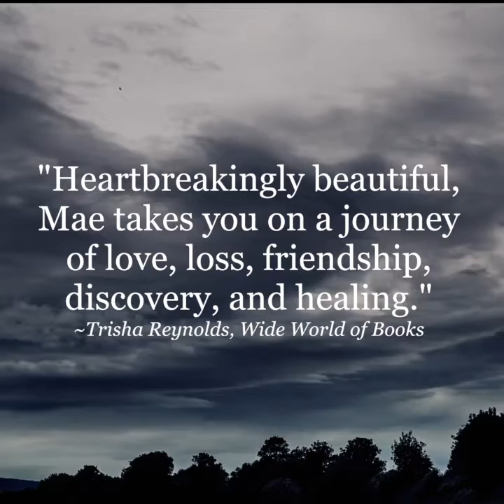Objects In Motion by Kristen Mae - Book Trailer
OBJECTS IN MOTION - Available March 19, 2018 on Amazon, Nook, iBooks, Kobo, and Google Play.

“Multilayered, evocative, and utterly absorbing, Objects in Motion is a heartrending dive into the depths of the human spirit.” – Meghan O’Flynn, bestselling author of the Ash Park series

FROM THE BESTSELLING AUTHOR OF BEYOND THE BREAK

A new friendship. A simple gift. A love that defies convention.

It’s been three years since Claire Pyles lost her baby to stillbirth, three years since her picture-perfect husband committed an act Claire can’t seem to forget, much less forgive. Three years she’s spent struggling to reclaim peace. Still, she has every reason to be happy—a dream job as principal cellist in the symphony, a beautiful home, meaningful volunteer work at the cancer center. Claire may have suffered tragedy, but it’s true what her mother always said: Someone always has it worse.

Right now, that someone is Hazel Duval, a violinist who recently stumbled into Claire’s life. Shy and prone to panic attacks, Hazel offers a welcome distraction from Claire’s own problems—something Claire can actually fix.

But when the two women travel to Italy for a music festival, Hazel’s panic intensifies, and Claire’s attempts to help seem only to worsen her friend’s mental state. Then one morning, Hazel does something Claire never would have predicted: she kisses her.

Claire views this kiss, and what follows, as the purest form of giving—a restorative she can offer her friend that no one else can. But what Claire is about to learn is that Hazel is not the only one who is broken, and Claire is not the only one with the power to heal.

Provocative, revelatory, and tragically realistic, Objects in Motion tells the other side of the story from Beyond the Break, where readers saw Claire only through Hazel’s eyes. Whatever readers of Beyond the Break thought they knew about Claire…they were wrong.